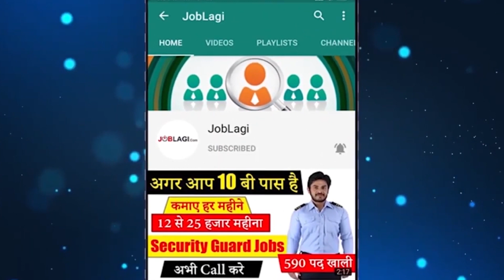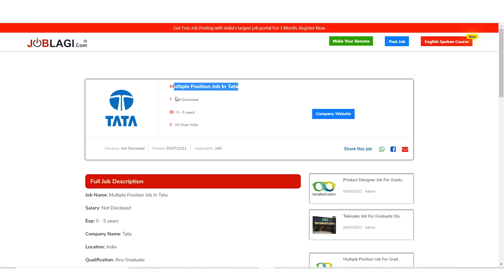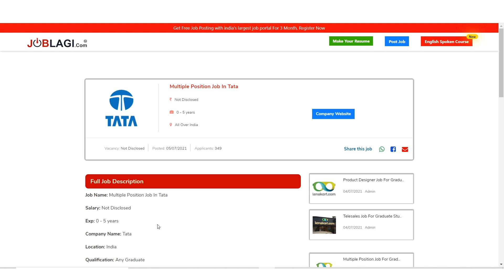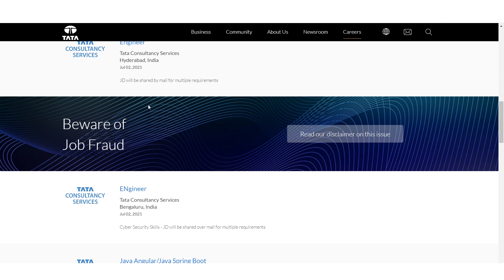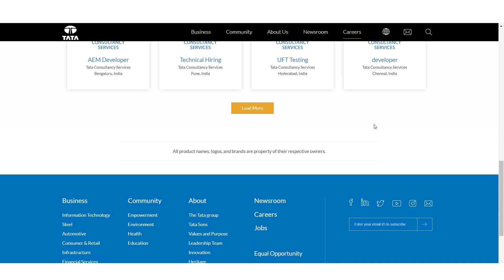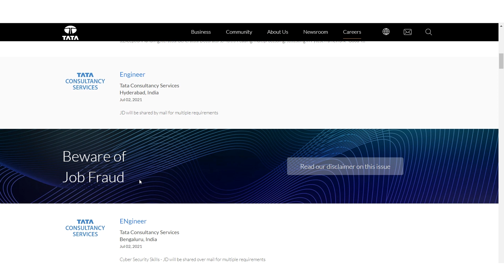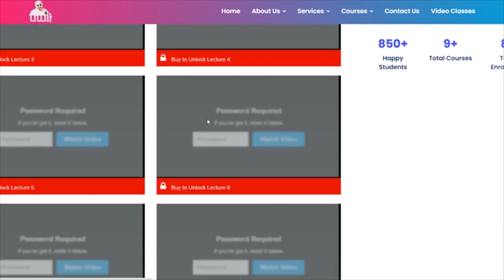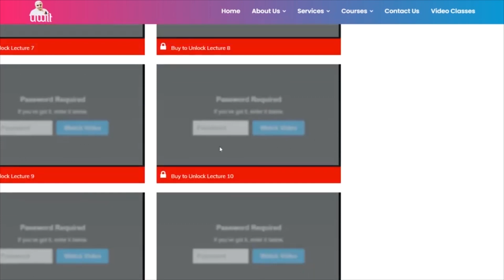Tata कंपनी में निकली भर्ती | Tata job vacancy 2021 | Tata recruitment | Private jobs 2021